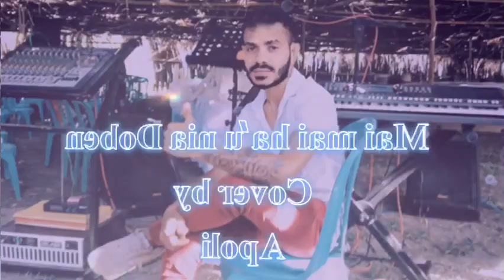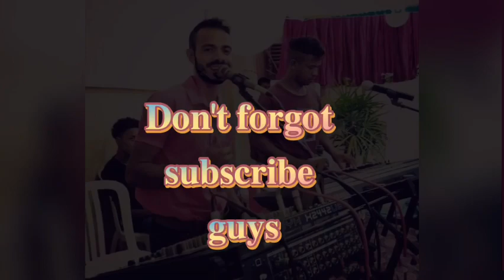𝐌𝐚𝐢 𝐌𝐚𝐢 𝐇𝐚'𝐮 𝐍𝐢𝐚 𝐃𝐨𝐛𝐞𝐧 𝐂𝐨𝐯𝐞𝐫 𝐁𝐲 𝐀𝐩𝐨𝐥𝐢☮️